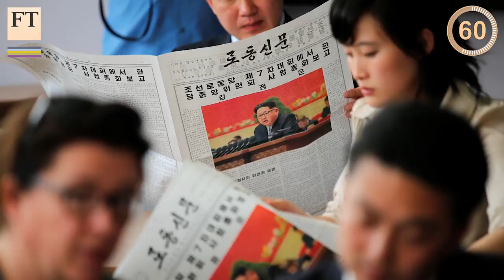Oil discoveries at 60-year low, N Korea pledge | FirstFT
Daniel Garrahan has Monday’s top stories from around the world, with oil discoveries at their lowest level in more than 60 years, North Korea’s leader promising friendlier foreign relations and Uber and Lyft suspending operations in Austin, Texas.